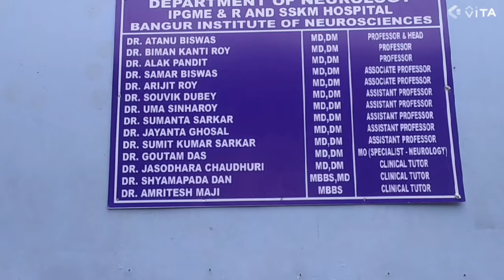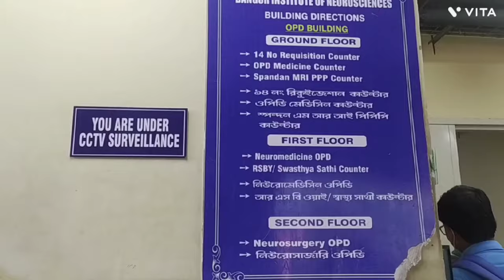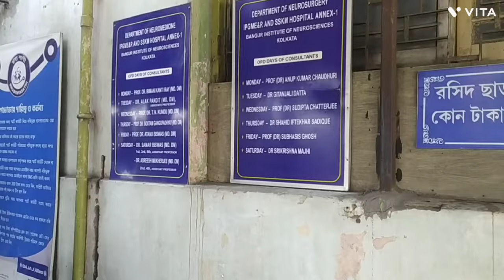নার্ভের চিকিৎসার একমাত্র ঠিকানা BANGUR INSTITUTE OF NEUROSCIENCE branch of PG HOSPITAL(Kolkata)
Hi everyone!! welcome with today's video . Here we are talking over the information about all related to the neuroscience in Bangur Institute of neuroscience.
Below in our WhatsApp group link

### this_is_my_first_video
KOLKATA_TOP_NERVE_Treatment_HOSPITAL
SSKM_HOSPITAL_BEST_NEVER_TREATMENT_HOSPITAL
PG_HOSPITAL_BEST_NEVER_TREATMENT_HOSPITAL
KOLKATA_TOP_GOVT_HOSPITAL

1:55- DOCTOR'S LIST